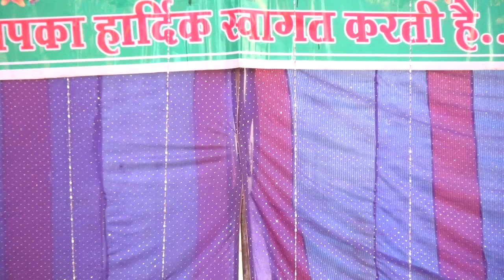Mola_Maya_Ke_Ka_Jadu_Dare_Chhoti_&_Yogesh cgsong chhattisgarhi jmm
Album mor maina song
Singar- sunita gangrale , dipak sona
Dalli rajhara